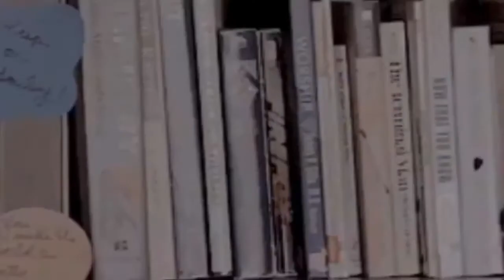schafter - outro [ slowed + reverbed ]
Listen to the original audio of 'outro' by Schafter